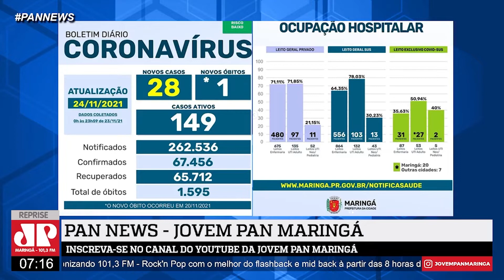BOLETIM DA COVID-19 EM MARINGÁ E NO PARANÁ DESTA QUARTA (24)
Veja ao Pan News de segunda a sexta a partir das 7h00 da manhã AO VIVO no Youtube.com/jovempanmaringatv